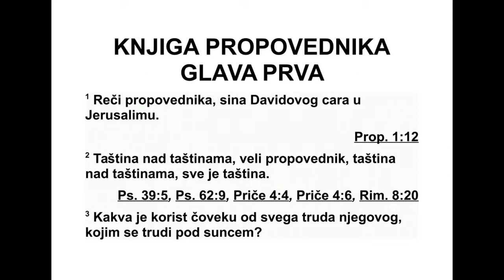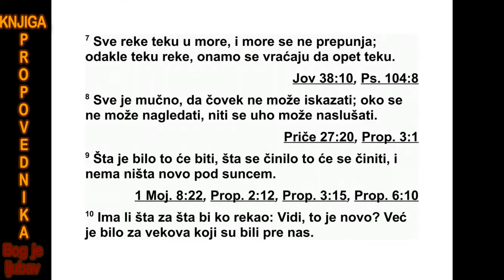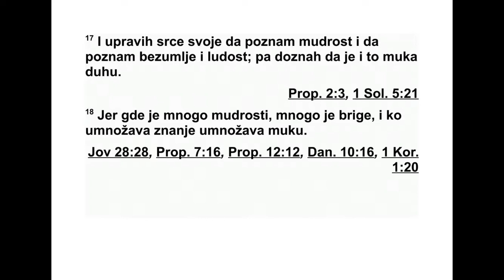KNJIGA PROPOVEDNIKA PRVA GLAVA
1Речи онога који поучава* народ, Дави до -
вог сина, цара у Јерусалиму. 2 „Испразност
над испразностима!”, каже онај који поучава
народ, „испразност над испразностима! Све
је испразност!” 3 Каква је корист човеку од
свег труда његовог којим се труди под сун -
цем? 4 Један нараштај одлази, други на раш -
тај долази, а земља остаје заувек. 5 Сунце
излази, сунце залази и онда жури на место
одакле излази. 6 Ветар иде на југ и окреће
се на север. Непрестано се у круг врти и сво -
ме се кружењу ветар враћа.
7 Све реке теку у море, а море се ипак не
пре пуни. Одакле реке теку, тамо се и вра ћа -
ју да би поново текле. 8 Све је заморно, ни -
ко не може све то описати. Око се није доста
нагледало нити се ухо довољно наслушало.
9 Што је било, опет ће бити, и што се ра ди -
ло, опет ће се радити, и тако нема ништа
ново под сунцем. 10 Постоји ли нешто за
шта би се могло рећи: „Види, ово је ново”? И
то постоји још од давнина. Оно што постоји,
настало је пре нас. 11 Нико се не сећа људи
из прошлих времена, нити ће се ико сећати
оних који ће касније доћи. А неће их се се -
ћати нико ни од оних који ће доћи још кас -
ни је.
12 Ја, који поучавам народ, постао сам цар
над Израелом у Јерусалиму. 13 И управио
сам срце своје да тражим и истражујем муд -
рост у свему што се ради под небесима - сав
тај мучан посао који је Бог дао синовима
људ ским да се њиме баве. 14 Видео сам сва
дела што се чине под сунцем, и гле, све је
испразност и трчање за ветром.
15 Оно што је искривљено не може се ис -
пра вити, и оно чега нема не може се из бро -
јати. 16 Рекао сам у срцу своме: „Гле, стекао
сам већу мудрост од свих који су пре мене
били у Јерусалиму, и срце је моје видело
мно го мудрости и знања.” 17 И управио сам
срце своје да упознам мудрост, а исто тако и
лудост и безумље, али спознао сам да је и то
трчање за ветром. 18 Јер где је много муд -
рости, много је и јада, и ко умножава знање,
умножава муку.